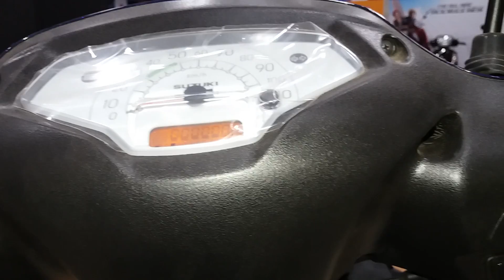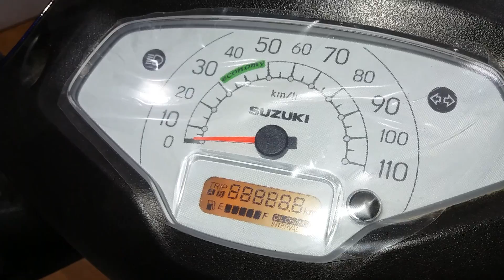2018 Suzuki Access 125 BS4 Full Walkaround Review | New Features, Colours, Price, Top speed,etc.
First of all, Thanks to Tanishq Suzuki, Behala- Shivrampur & MR. SIddhartha Mondal For CO-OPERATE.